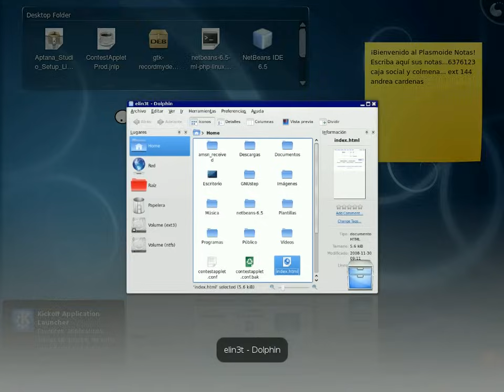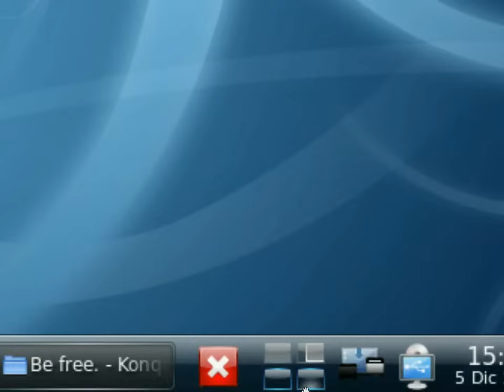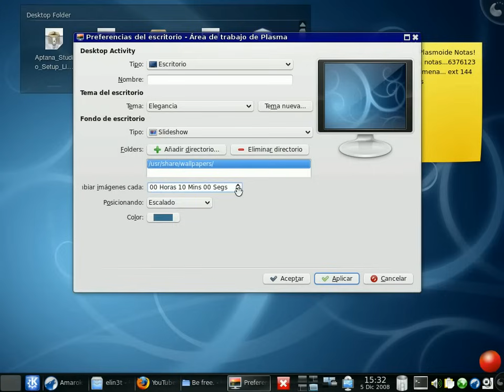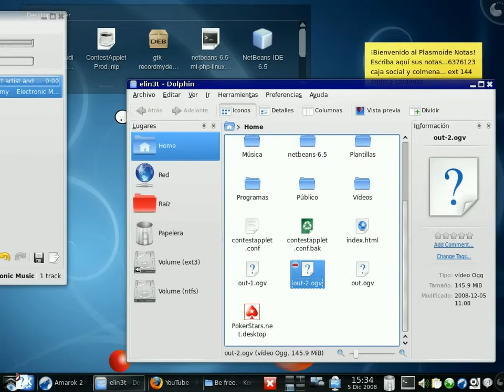Kubuntu 8.10 con KDE 4.2, amarok 2 y compiz fusion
una pequeña demostracion de Kubuntu 8.10 con kde 4.2 Rc1 y amarok 2, con compiz fusion